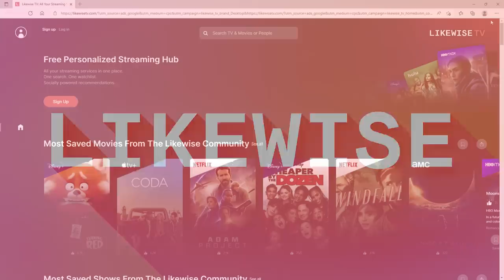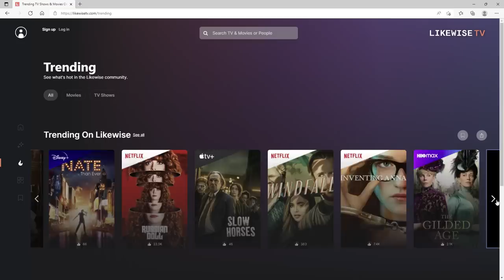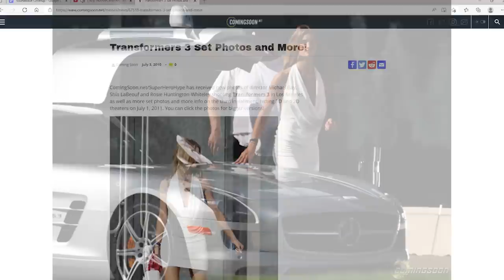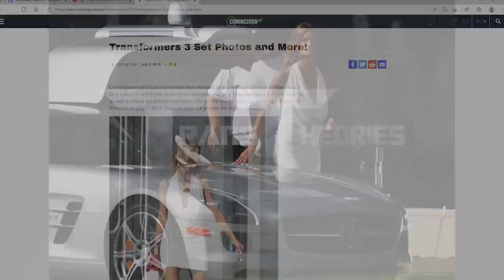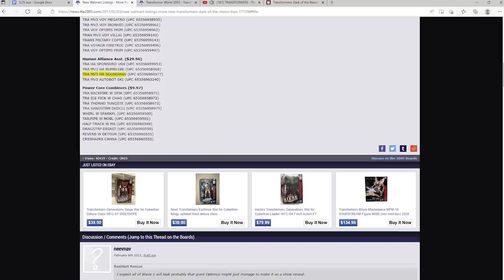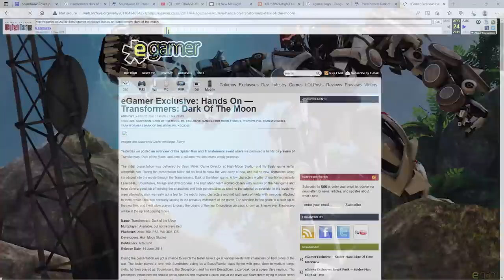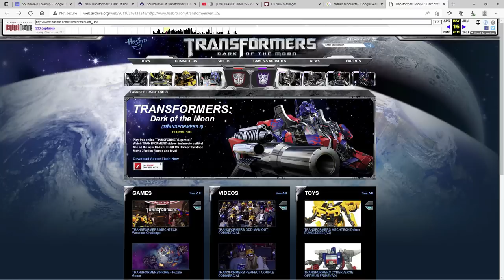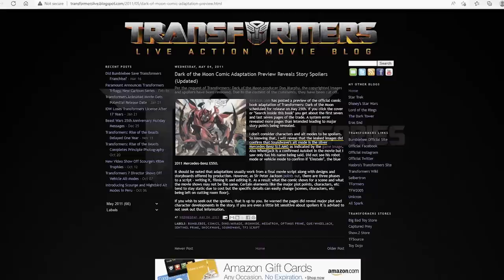The Soundwave Vehicle Mode Conspiracy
In this video we will be talking about, how Michael Bay and the production team tried to keep Soundwave's Mrecedes-Benz SLS AMG vehicle mode a secrete. However this would be a lot harder to pull off successfully.